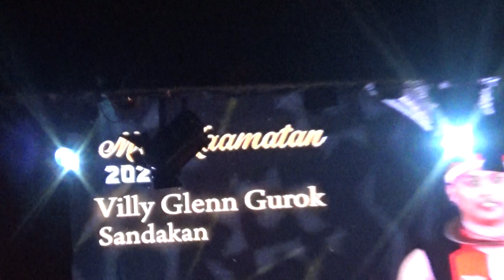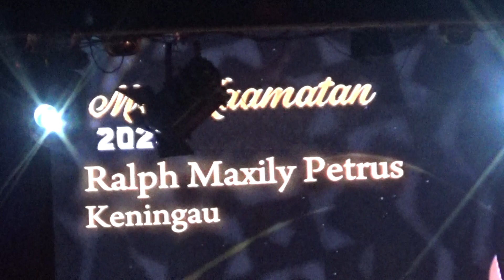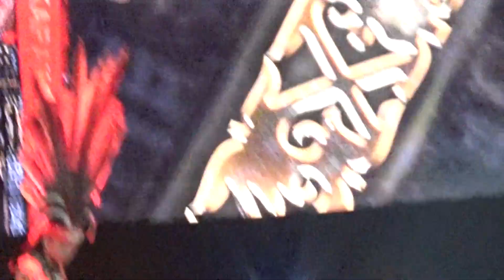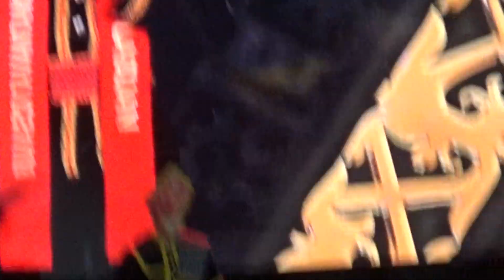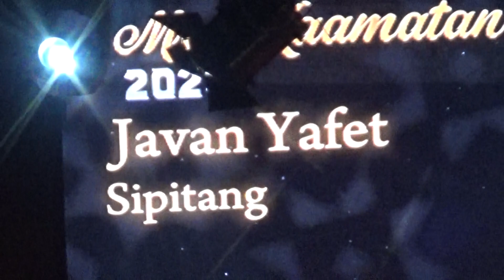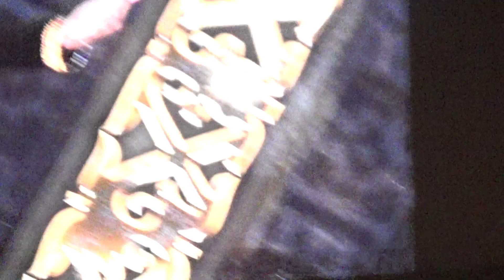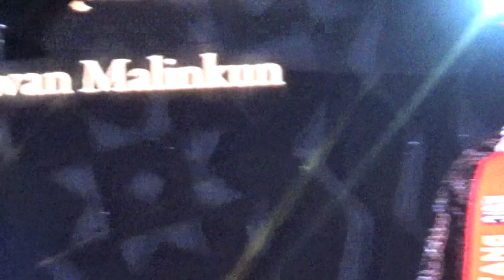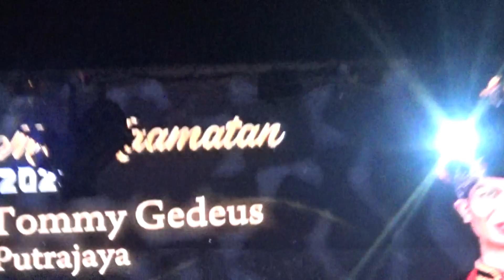MR KAAMATAN 2023 = INTRO AND STAGE ACT SECTION TWO = KDCA 29 MAY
MODELLING WALK ON STAGE